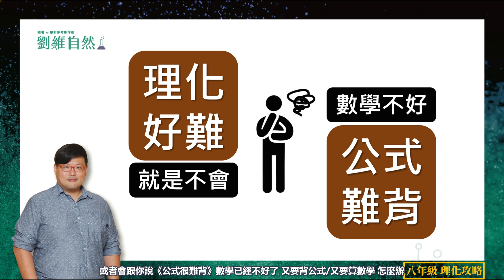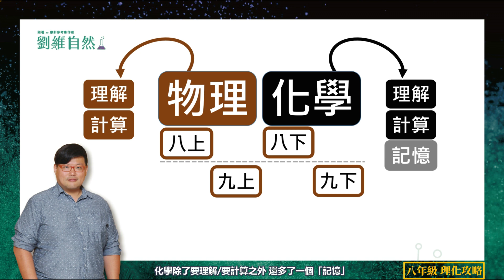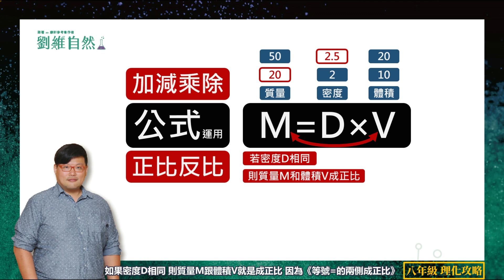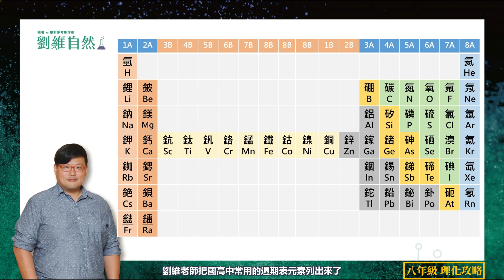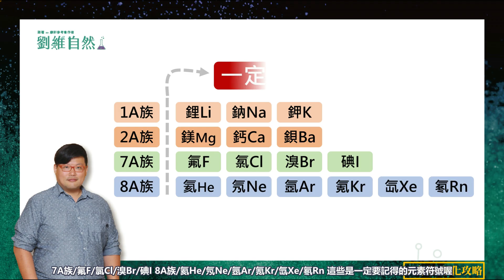|理化教學|108課綱-8年級怎麼念理化 |週期表|國中理化| (Physical and chemical Reading method)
《國八理化怎麼唸》？基本上❶只要有《加減乘除》跟《正比反比》的數學觀念即可❷再加上一定要花一些時間去記憶的《元素符號》❸最後再認真讀懂各章節的原理，這樣子就可以了